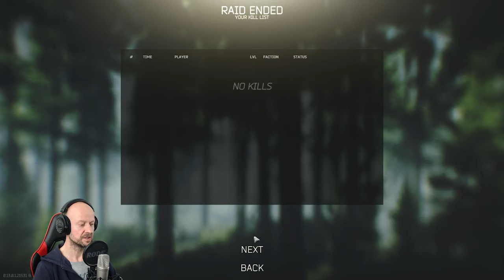EFT ☠️ Guck mal Mama ich bin gut ☠️ Escape From Tarkov 416 | deutsch german